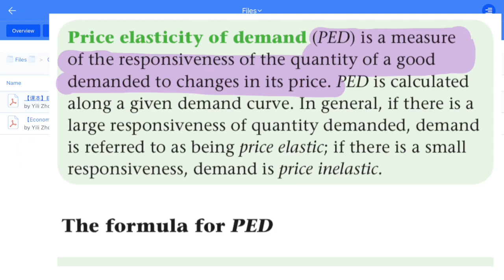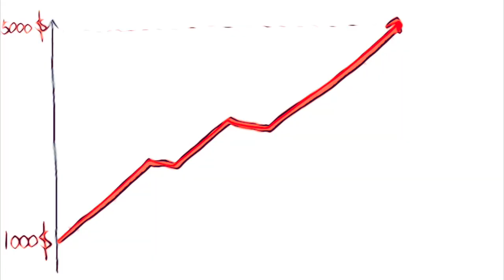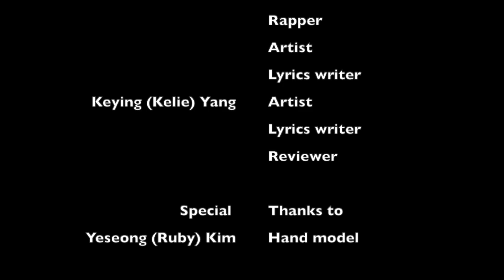IB PED elasticity rap MV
By Mary and Kelie
A econ rap